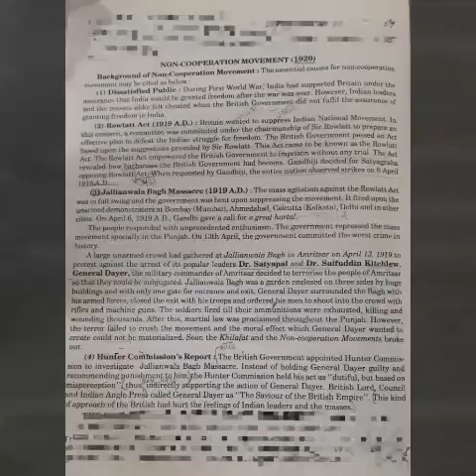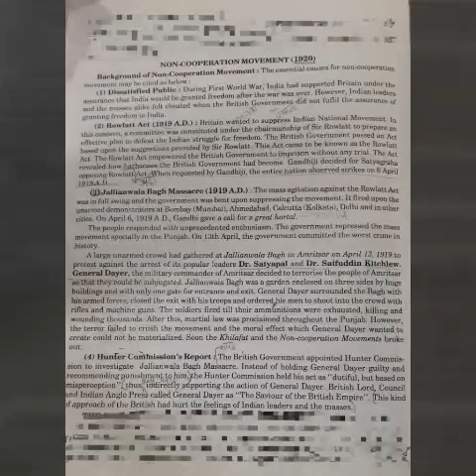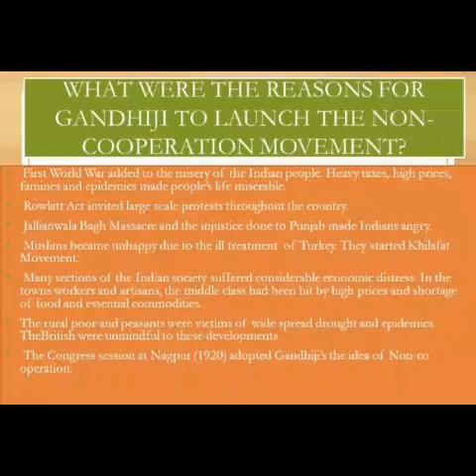NON CO-OPERATION MOVEMENT (Part-l)''CAUSES''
Hey guys ,welcome back to my channal .In this video, i have discussed ''THE CAUSES OF NON CO-OPERATION MOVEMENT''.
Before watching this video, must watch my Jallianwala Bagh Massacre video and Rowlatt Act video ,so that you can get this video clearly.

Rowlatt act video link.

Jallianwala Bagh Massacre video link.

I hope my video will be helpful for you .